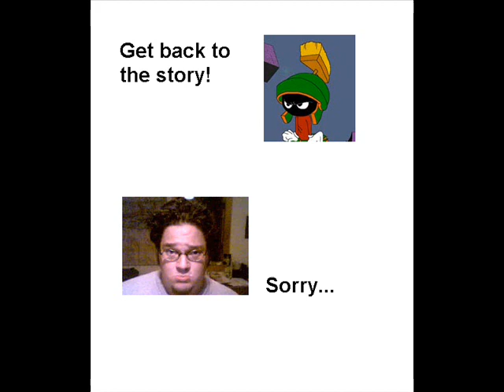Emo boy (and a random roman)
Ummm. why the hell do I need to write a description?? Watch the vid then work it out!